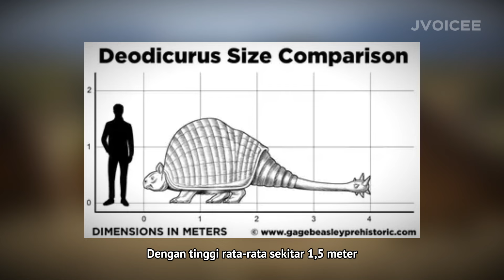Armadillo Purba Dengan Ekor Bola Meriam Berduri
Ada banyak hewan prasejarah yang menjadi nenek moyang hewan modern. Salah satunya glyptodon hewan yang dipercaya sebagai nenek moyang hewan langka Armadillo. Bagaimana kehidupan mereka saat itu? Bagaimana mereka bisa punah? Apakah ada peran manusia?

00:00 Opening
0:45 Intro
01:05 Chapter 1 Doedicurus
03:12 Chapter 2 Baju Besi Dan Bola Meriam
07:54 Chapter 3 Kepunahan